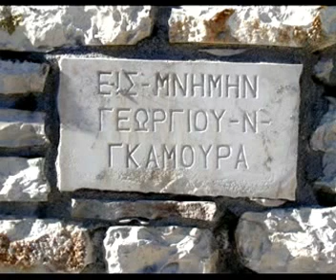2013-1-13 ΑΓΙΟΣ ΣΩΣΤΗΣ ΕΡΓΑΣΙΕΣ ΣΤΟΝ Α'Ι' ΓΙΑΝΝΗ